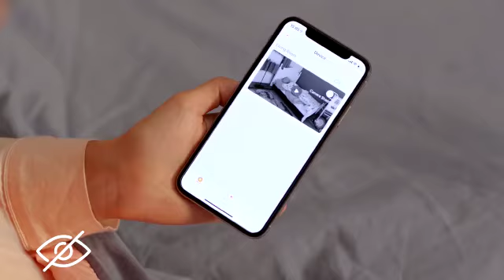Dahua camera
Wifi camera